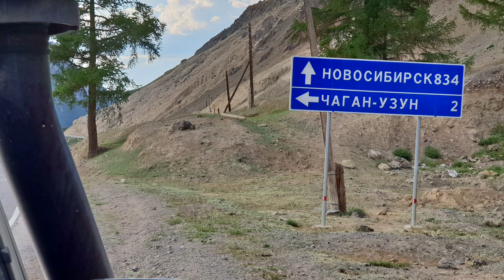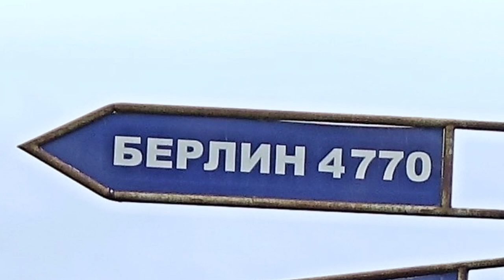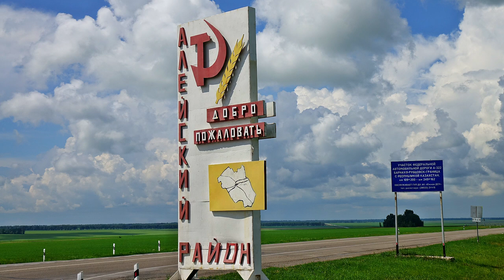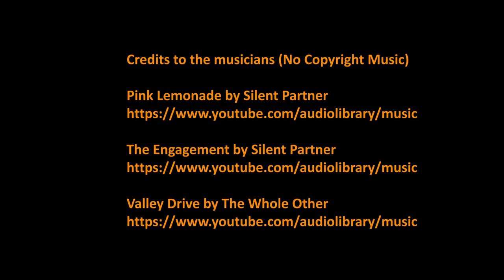Australia To Germany On The Road - Part 04-de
Weiter geht meine Reise von Australien nach Deutschland mit dem Auto, nun wieder durch Russland. Durch das Altay Gebirge. Eine ganz tolle Landschaft. Gebirgig, rauh, wild. Mit ganz tollen Menschen. Aufgeschlossen, freundlich, hilfsbereit.

Die Datei ist für Handys optimiert, am PC bitte die Größe des Bildes entsprechend verkleinern.